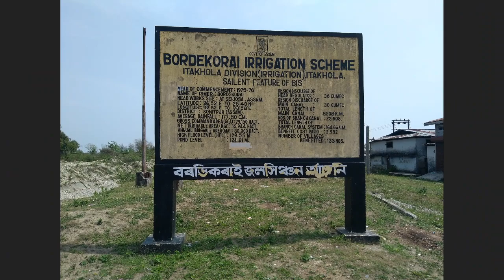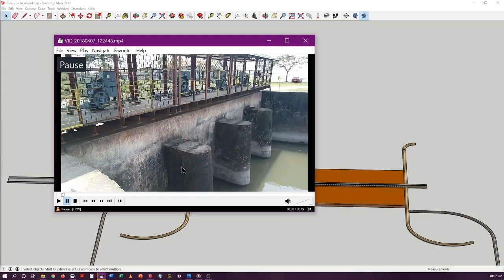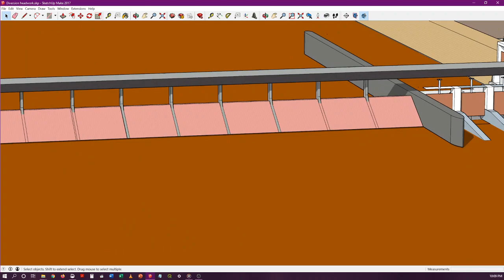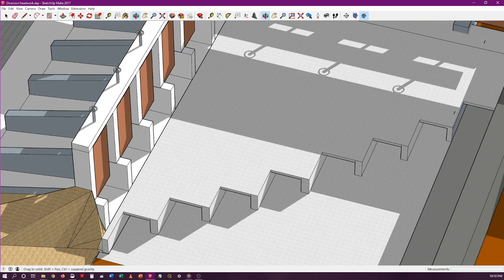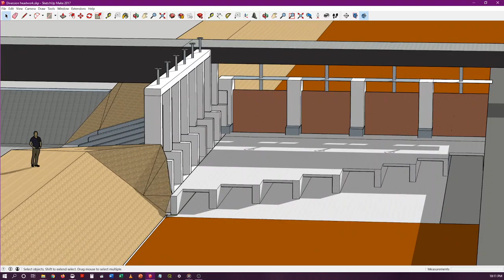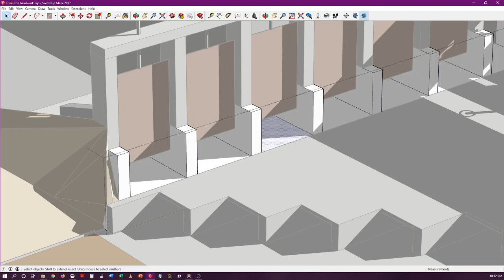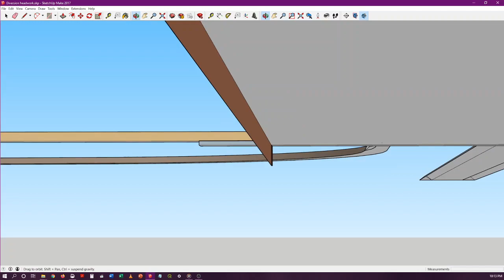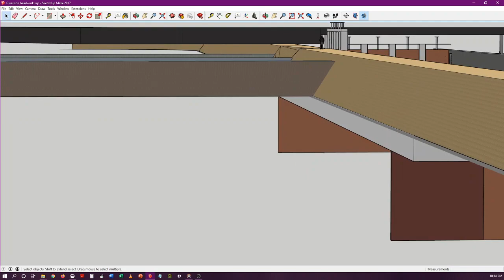Diversion Headworks II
Location of diversion headworks
Example